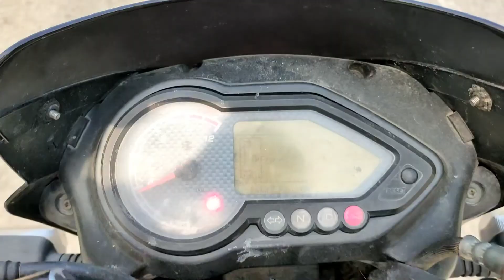Song Shooting time || ছুটিঙৰ ভাল লগা সময় খিনি || B vlogs || Shooting Locations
💕Keep Supporting💕